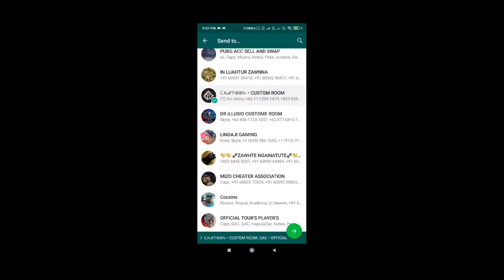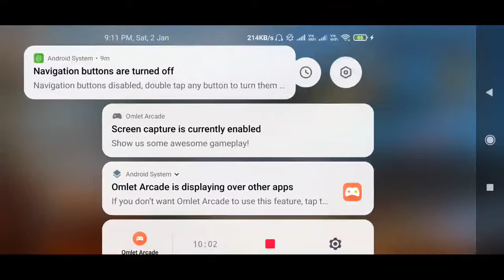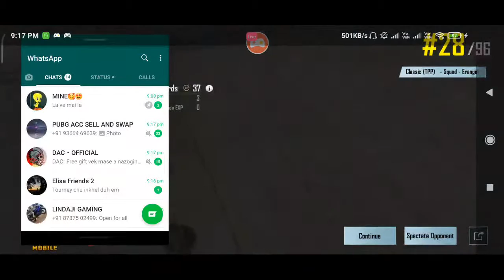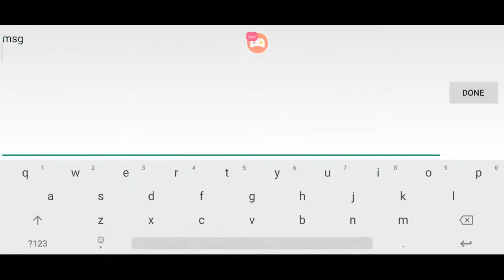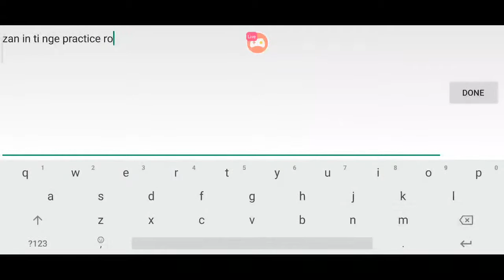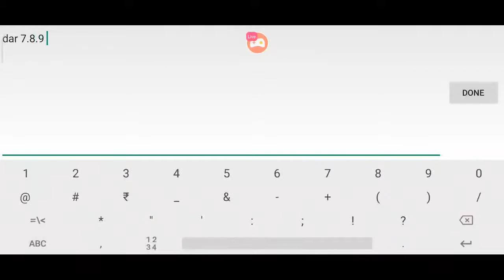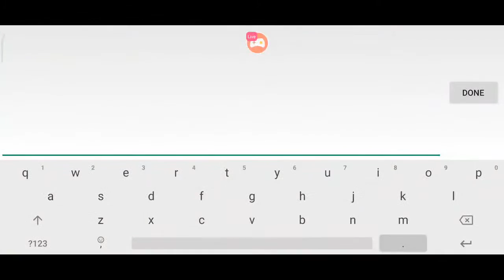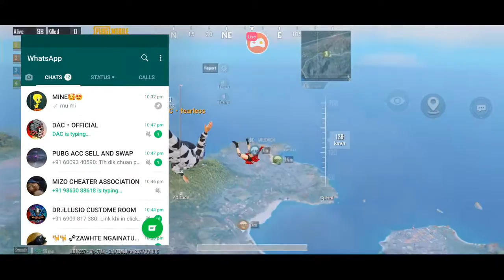SOLO vs DUO/SQUAD lets goooooo